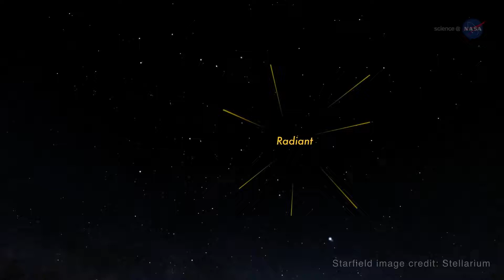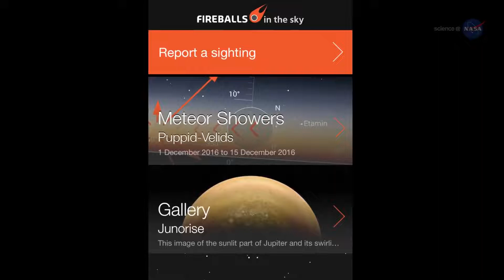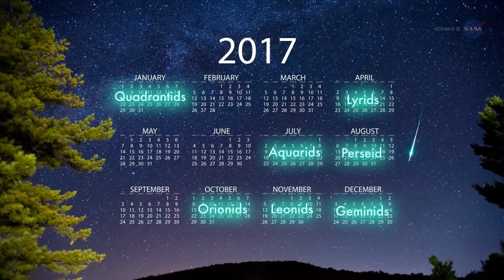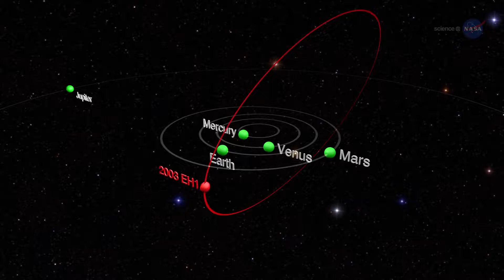Science Casts New Years Fireworks from a Shattered Comet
Earth will pass through a stream of debris from comet 2003 EH1 on January 3, 2017, producing a shower of meteors known as the Quadrantids.